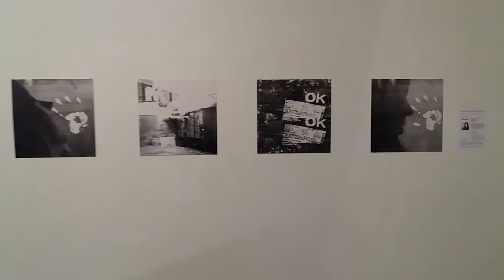DAMY RADĘ,GDY MAZUR ZA DORADZANIE NA STRONĘ PEPICZKÓW PRZEPĘDZIMY I PO LICHWIE!!!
LUFCIK///MAKRYNA MIECZYSŁAWSKA JECHAŁA PEWNIE DO SAMEGO RZYMU NA DOBRYM WOZIE. ,NIESIONA PRZEZ BARDZO WIELU MURZYNÓW DIABŁA//-CZY MAKRYNA JECHAŁA DO PAPIEŻA Z MISJA JAKĄŚ,CZY GŁOSIŁA PO DRODZE DO RZYMO--ŁACINY PRAWDĘ Z PISMA ŚWIĘTEGO BIBLII?Z PEWNOŚCIĄ,-NIE!EDUKACJA W RADIU CONCHITA EXTRA,TO COŚ BARDZO ZNANEGO,ŻE LUDZIE WIEDZĄ IŻ KAŻDY NAUCZYCIEL .TEŻ NAWET MUSI SIĘ DOKSZTAŁCAĆ!/CHCIAŁ,CZY,-NIE,TO I TAK DOŚWIADCZENIE CZYNI MISTRZA!NAWET,GDY NAUCZYSZ SIĘ KILKU JĘZYKÓW OBCYCH DOBRZE JEST,ABYŚ DALEJ UCZYŁ TEŻ KOGOŚ INNEGO,ABY SIĘ ZAPRAWIĆ W BOJU!//PIERWSI CHRZEŚCIJANIE,GDY SZLI GŁOSIĆ DWÓJKAMI,BO JEZUS 72-U WYSŁAŁ PO DWU,ABY SZLI OD DRZWI DO DRZWI//-WTEDY OWI CHRZEŚCIJANIE ZAPRAWIALI SIĘ W BOJU O WIARĘ!!!//SZATAN NIE ŚPI I PRAKTYCZNIE DIABEŁ ZAWSZE DZIAŁA,ŻE CIĘŻKO BARDZO BYŁO UTRZYMAĆ SIĘ PIERWSZYM CHRZEŚCIJANOM W WIERZE ZE WZGLĘDU NA PRZEŚLADOWANIA CHOĆBY//-NATOMIAST ŻYDOM TEŻ BYŁO W OGÓLE NAWET I PRAWDĘ POZNAĆ O CHRYSTUSIE,GDY SAMI SOBIE NABRUŹDZILI I CHRYSTUS BYŁ NOWOŚCIĄ DLA NICH,CHOĆ NIE MUSIAŁ JEZUS CHRYSTUS BYĆ NOWOŚCIĄ ZE WZGLĘDU NA 312 PROROCTW,KTÓRE SIĘ NA NIM SPEŁNIAŁY!/-BADAJCIE PISMA,CZY TAK SIĘ RZECZY MAJĄ,-BIBLIA!!!//GŁOSILI WIĘC ZE WZGLĘDU NA WYDANIE ŚWIADECTWA O CHRYSTUSIE I SAMI SIĘ W WIERZE WZMACNIALI//APOSTOŁ PAWEŁ ZABRAŁ DO GŁOSZENIA NAWET MŁODEGO TYMOTEUSZA/-DOBRZE ZROBIŁ!!!//WIEDZA Z PISM WZRASTAŁA/-WIARA TEŻ WZRASTAŁA//-TAK WSPANIALE WYKSZTAŁCENI ŚWIADKOWIE JEZUSA CHRYSTUSA/-ŚWIADKOWIE JAHWE/-ŚWIADKOWIE BOŻY NIE POTRZEBOWALI W KONSEKWENCJI WZRASTANIA W WIERZE UPEWNIENIA W POSTACI CUDÓW DLA POPARCIA,ŻE SA NA DOBREJ DRODZE,BO DUCH JAHWE I TA CIĄGLE ICH WSPIERAŁ W DZIAŁALNOŚCI GŁOSZENIA EWANGELII O CHRYSTUSIE CO DO NADCHODZĄCEGO KRÓLESTWA JEGO!!!PSALM 110 MÓWI PROROCZO WŁAŚNIE,ŻE JAHWE DAŁ MU PANOWANIE I WŁADZĘ NAD ZIEMIĄ/ CZY CHCESZ TERAZ PRZYŁĄCZYĆ SIĘ DO ZBORU,KTÓRY GŁOSI,AŻ DO SAMIUTKIEGO KOŃCA TEGO ZŁEGO SYSTEMU RZECZY?,-ZAPRASZAM/-ZAPRASZAMY PAŃSTWA BARDZO SERDECZNIE SIĘ PRZEKONAĆ,ŻE W ISTOCIE SKORO BIBLIA JEST SPÓJNA LOGICZNIE,TO NIE MA INNEJ DROGI ZBAWIENIA,JAK TA,DROGA BOŻA DROGA:NIE W LEWO,NI W PRAWO NIE ZBACZAJ JUŻ Z NIEJ!!!/CZASEM TRZEBA PRZEJŚĆ PRYSZNIC OŻYWCZYCH WÓD PŁYNĄCYCH ZE SŁOWA BOŻEGO:HEJ PRAGNĄCY,PRZYJDŹCIE TU,-WODĘ ŻYCIA DARMO PIĆ. !/-ZAPRASZAMY!!/-JESZCZE NIGDY NIE BYŁO TAK DOBRZE ,JAK TERAZ W XXI WIEKU,ŻE PRAWDY BIBLIJNE MOŻNA POZNAWAĆ W INTERNECIE,A POTEM MOŻNA PRZEKAZYWAĆ DALEJ JAKO ŚWIADKOWIE POWTARZAJĄC RANO,W POŁUDNIE,WIECZOREM,CZY NAWET IW NOCY! GDZIE NIE MA MIŁOŚCI,TO ŻADNA WIEDZA NIE MA WARTOŚCI//PUSTE I PRÓŻNE SŁOWA U LOCH NA ROZRODZIE 500+!!! PAŃSTWO DA//SPANIE ZA DARMO NAUKA ZA DARMO WSZYSTKO ZA DARMO,GDY LIDKA MUSIAŁA ODPRACOWAĆ KIEDYŚ,A DZIADUKI CHCĄ I CHCĄ//! DZIKA REPRYWATYZACJA MIESZKAŃ!/ZŁODZIEJE MIESZKAŃ//AFERA W WARSZAWIE!CWANIAKI MUSZĄ SPORO SIĘ UCZYĆ,ABY NABRAĆ KOGOŚ? TAK!!